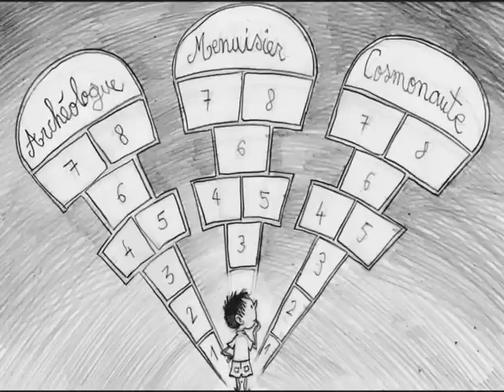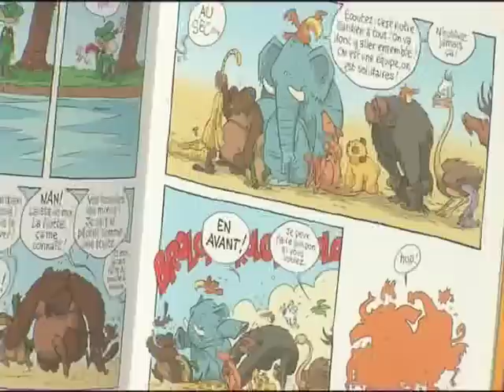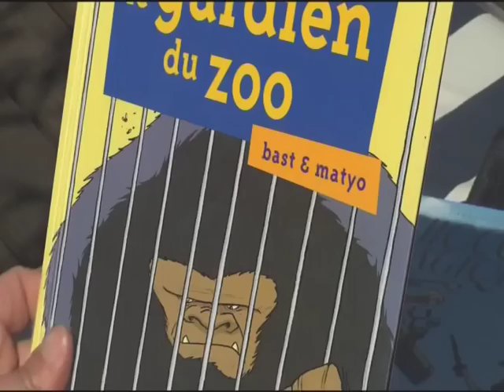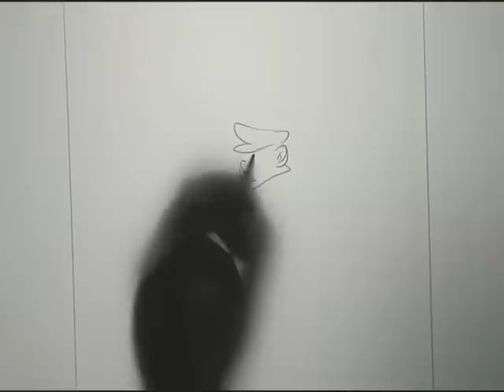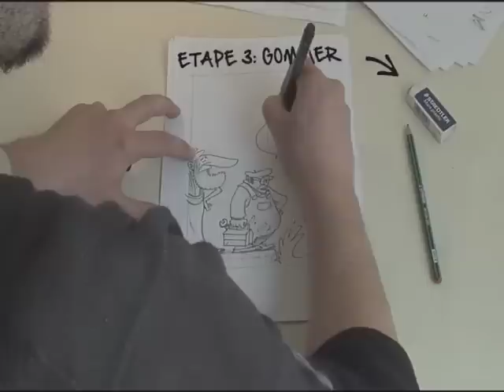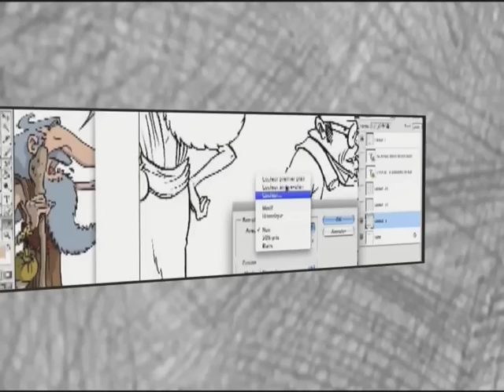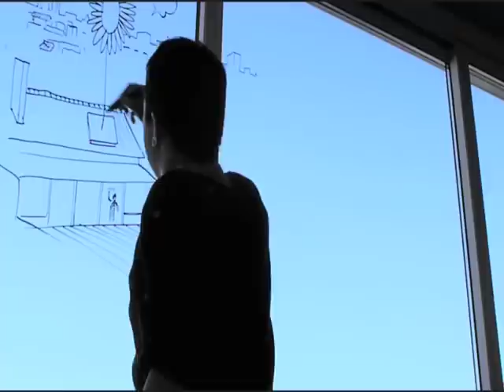Portrait d'un auteur BD Bast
Biographie du dessinateur bordelais de Bande dessinée Bast (enseignant à l'ESMI).
Documentaire réalisé par un étudiant de deuxième année BTS montage à l'ESMI dans le cadre des épreuves professionnelles de synthèse.